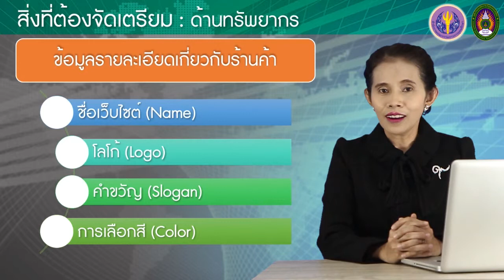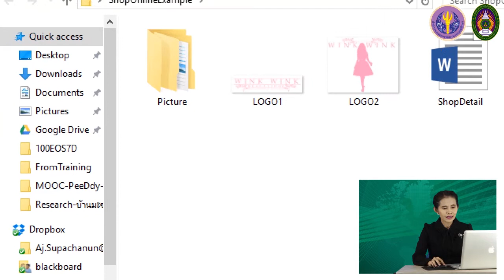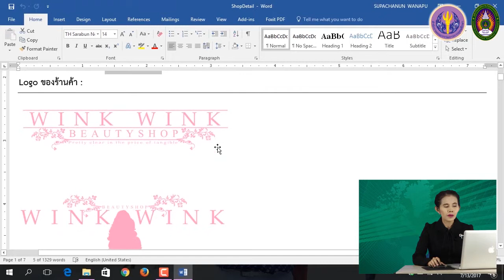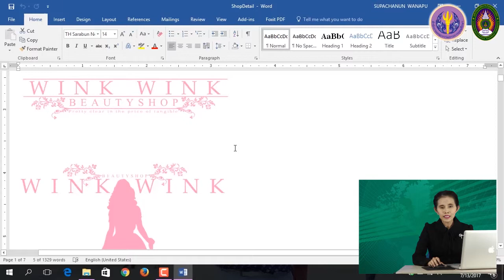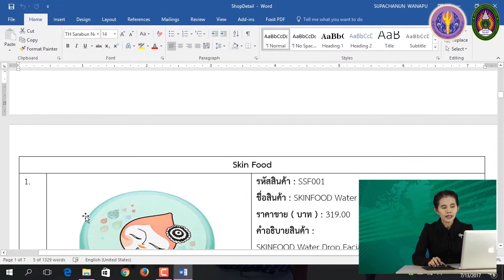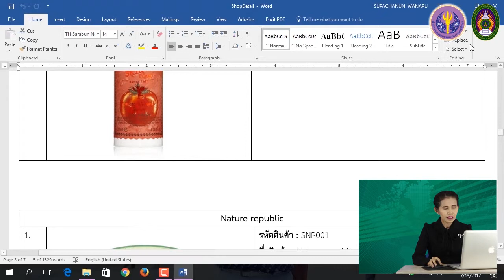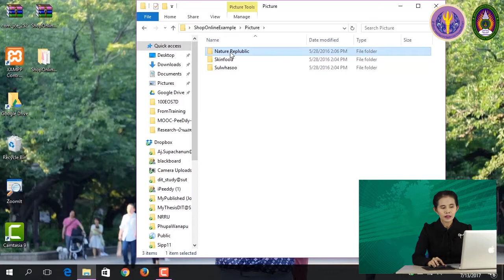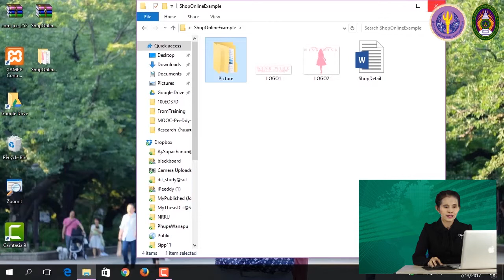8 .1 การจัดเตรียมข้อมูลรายละเอียดเกี่ยวกับร้านค้าและสินค้า